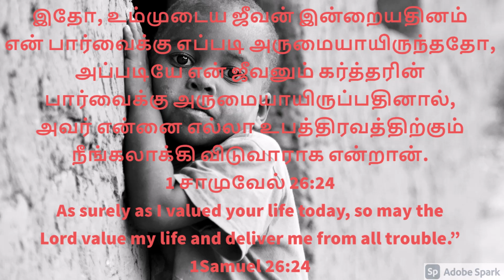ஒவ்வொரு உபத்திரவத்திலும் தேவனுடைய கரம் வெளிப்படும்🙏🙏🙏 07.07.2021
You would have done good to others but in return you receive only backstabbing and a bad name. Sometimes your own blood relatives may have gone against you that they may take your position.

Look to the Lord right now. Put your confidence in Him for He is the only source you can depend on always.
Thought for the day. God's hand will be seen behind every tribulation🙏🙏🙏

இன்றைய கர்த்தருடைய வார்த்தை. அவர் என்னை எல்லா உபத்திரவத்திற்கும் நீங்கலாக்கி விடுவாராக. 1சாமுவேல்26:24. நீங்கள் தேவனால் தெரிந்து கொள்ளப்பட்டவர்கள்.எனவே, கர்த்தர் உங்களைக் குறித்து வைராக்கியம் உள்ளவராயிருக்கிறார். டார்லிங் சம்பத்
நீங்கள் மற்றவர்களுக்கு நன்மை செய்தீர்கள். ஆனால், பிரதிபலனாக அவர்கள் உங்கள் முதுகில் குத்தியதால் உங்களுக்கு அவப்பெயர் ஏற்பட்டிருக்கலாம். சில நேரங்களில் உங்கள் உடன் பிறந்தவர்கள் உங்களுக்கு விரோதமாகச் செயல்பட்டு, உங்கள் ஆஸ்திகளை எடுத்துக் கொள்ள விரும்பலாம்.

இப்பொழுதே கர்த்தரை நோக்கிப் பாருங்கள். முழுமையாய் அவரை நம்புங்கள். நீங்கள் எப்போதும் நம்பத்தகுந்த ஆதாரமாய் அவர் மாத்திரமே இருக்கிறார்.
இன்றைய சிந்தனை. ஒவ்வொரு உபத்திரவத்திலும் தேவனுடைய கரம் வெளிப்படும்🙏🙏🙏